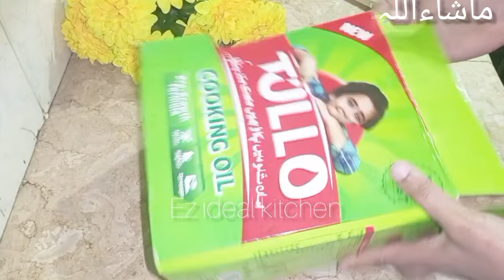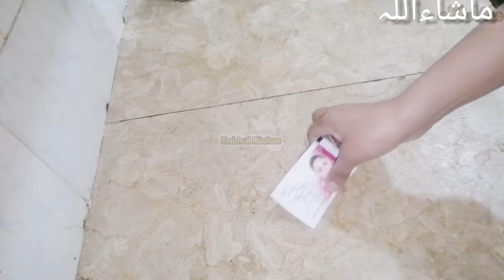Smartly Save Ur Money & Time with 1 Thing 😱 | How to Kitchen Clean & Organized |Kitchen tips & hacks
5 Best Kitchen & Home Tip's and Trick's | No Cost Trick's| 😱Wonderful Hacks💡Manchester Kh

Super Glue and Styrofoam ! Pour Glue on Styrofoam and Amaze Wast thermocol

DIY Super Glue | Do Not Throw away Thermocol

DIY Spice Oraganizer For:
Kitchen (With Thermocol)
|Best thing to do Quaran

how to make Wall shelves
simple easy thermocol
Wall shelves thing

3 AMAZING IDEAS
TO DECORATE YOUR
KITCHENJDIY IDEAS|BU

Few people know this
secret! Styrofoam and pvc
pipes, amazing idea

Few people know about
this application of glue
sticks! Great DIY idea!

Amazing Kitchen Decor
ideas |Rental friendly and
Budget friendly

thermocol craft ideas
thermocol showpiece
making at home

NEVER throw away
Styrofoam leftovers!
Genious idea!

2 DIY Space Saving &
Money Saving Organizer
ideas for Kitchen) DIY Kitchen

How to Make a Thermocol :
Building with dimensions- Thermocol House-Very easy

Best Kitchen Hack
THow to use plastic
container after use thermocol

Assalam _O_Aalekum Everyone  !
Welcome to the world of ez ideal kitchen YouTube channel.

aneela g home tips viral video space saving ideas , home cleaning tips hindi, home cleaning tips and tricks teluge, home cleaning tips and tricks, avika Rawat food, aao be ti kosi khayen, saving kitchen tips ,cleaning malayalam, cleaning tips and India, cleaning tips and tamil Smart unique kitchen tips, best kitchen tips in Hindi, Kitchen tips and tricks indian, new kitchen tips and hacks, kitchen tour indian kitchen tips, amazing kitchen tips, cooking hacks time saving kitchen tips by Indian vlogger pinki, mom5mincraft, 5minutecraft, Sistrology,sidras kitchen hacks viral , happy joint family,Maa yeh kaise karun Hetal's Art Sistrology chatpaty pakwan .PFC food secret,your skills,Jose.elcook,Kitchen with tehmish, Huma in the kitchen, Kitchen with amna,village with secrets,khana manpasand,Priyal Kukreja,Kitchen Containers, Kitchen organization, glass jars, groceryjars,@MastermindkitchenHack's